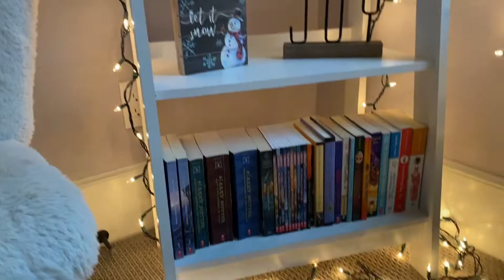decorating my room for Christmas 2021!!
In this video I decorated my room for the holidays! I hope you enjoy :)